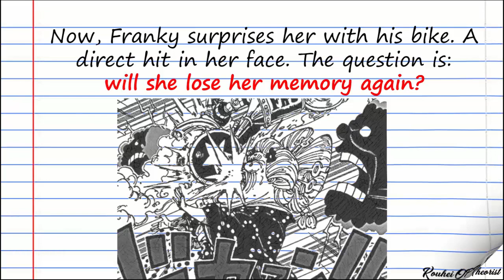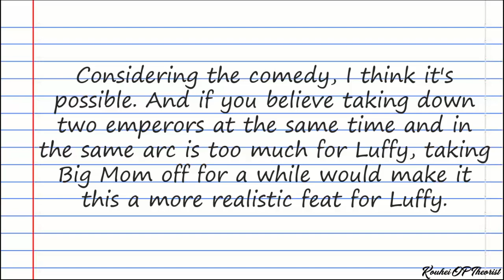Is O-lin back? Big Mom temprarily out! (+988)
Hey guys, will O-lin be back? It's hard to see a Yonko like this huh